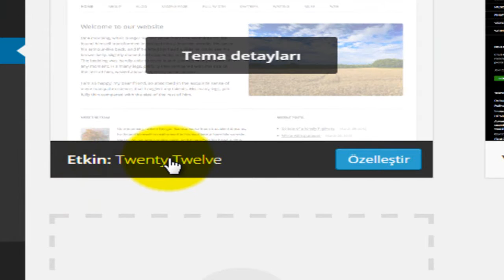Wordpress Tema Nasıl Silinir?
wordpress tema silmek
wordpress tema silme
wordpressde yüklü tema kaldırma
tema nasıl silir
wordpress'de yüklü tema nasıl silinir?